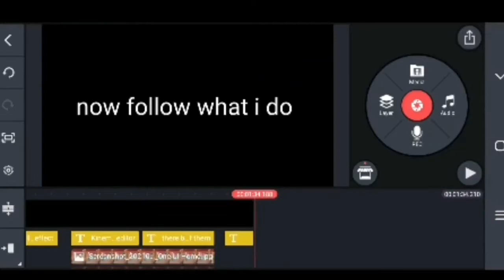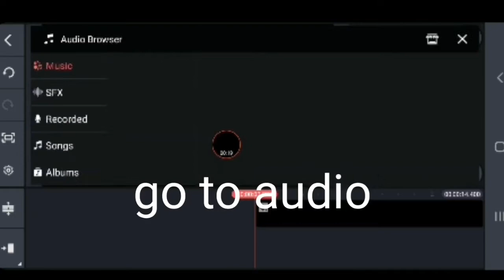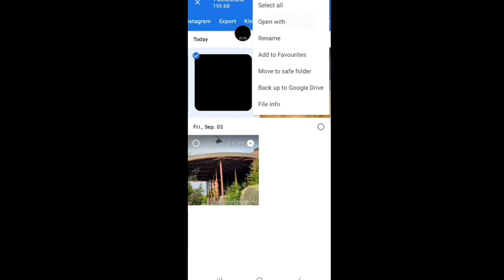How to make your own Gryphon and Hippogryph sound effects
thanks to dragonfire810 for the request video